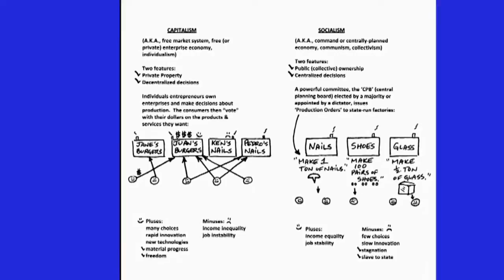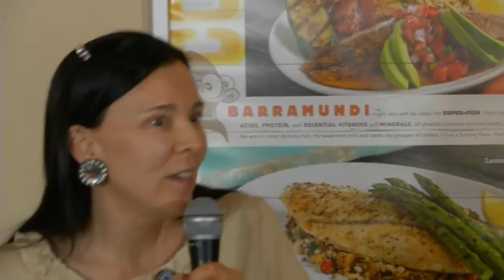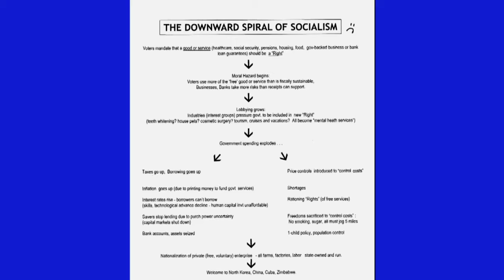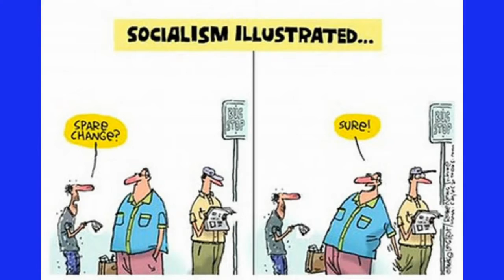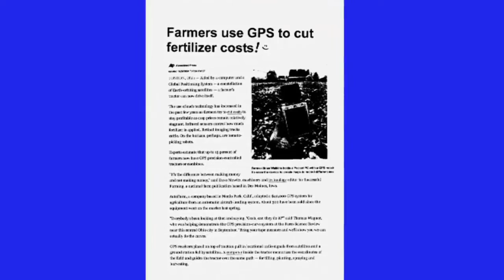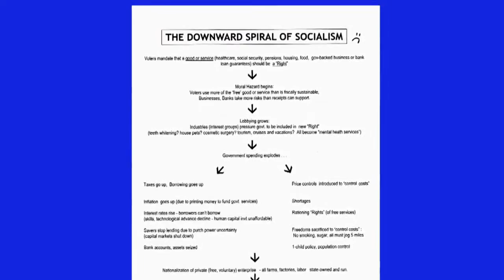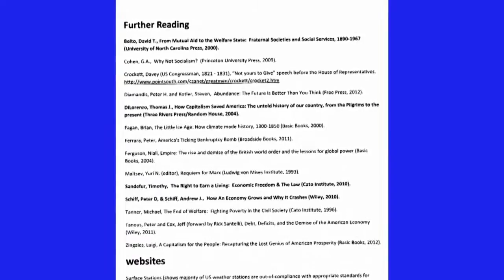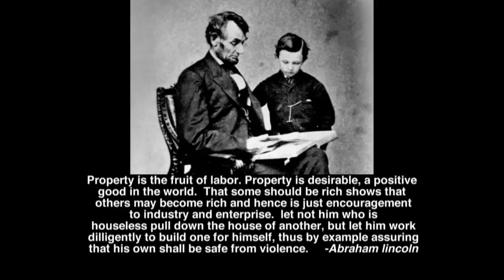Dr. Pamela Brown on Constitutional Economics (Tea Party Civics Series)